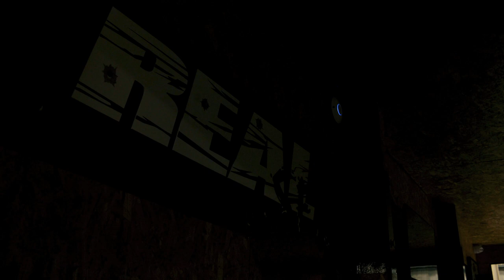Become an apprentice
Apprenticeships. A Genius Decision.